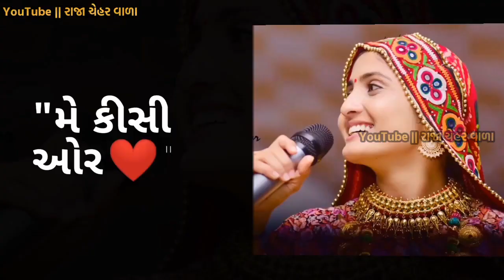sawagy_twinkle❤️ &share